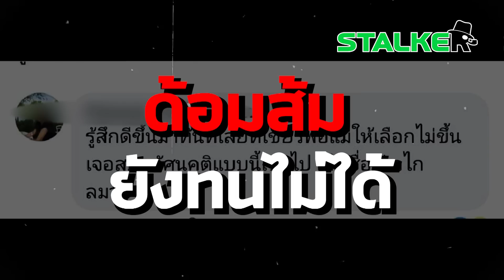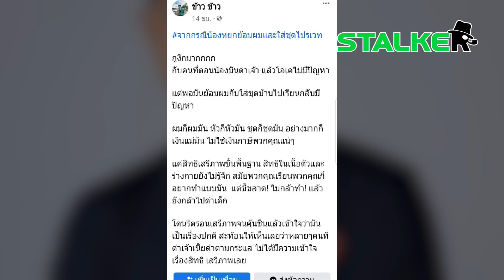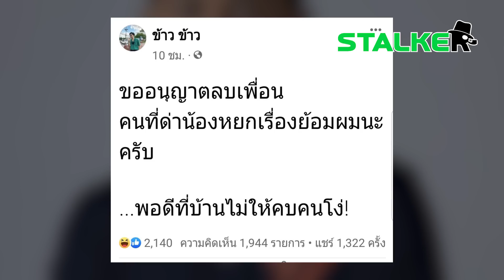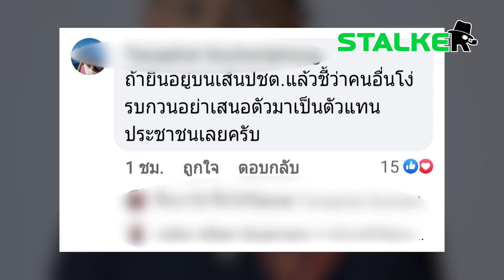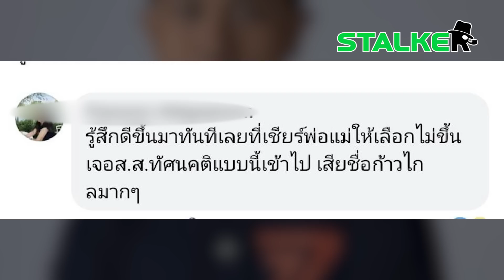ทัวร์ส้มถล่มเอง "เด็กก้าวไกล" โพสต์ด่าคนวิจารณ์ “หยก” ดูถูกลามยันคนใต้ | STALKER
ด้อมส้มยังทนไม่ได้ "อดีตผู้สมัคร ส.ส.พัทลุง" ก้าวไกล งานงอก หลังโพสต์ด่าคนวิจารณ์ “หยก” ดูถูกคนใต้ด้วยกัน จี้ "พิธา" จัดการด่วน

ช่อง 77 : กล่อง PSI, INFOSAT, GMMZ, CSAT, TIK , 3BB, TOT
ช่อง 658 : กล่อง AIS
ช่อง 210 : IPM